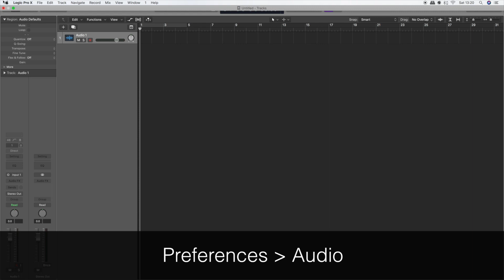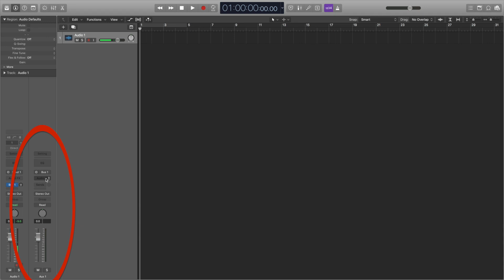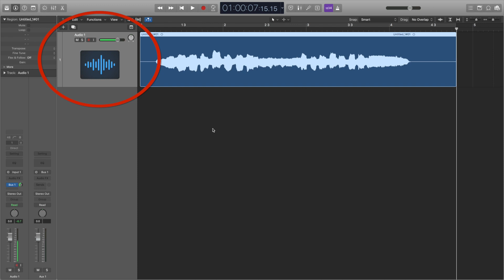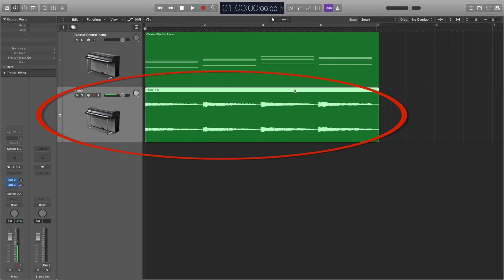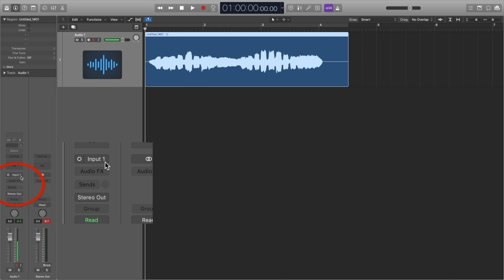How To Avoid System Overload (6 Ways To Avoid System Overload)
How To Avoid System Overload – This week’s video is all about how to avoid system overload. These happen when there are not enough computer resources to record or playback tracks. This can be really disruptive to our workflow so they are certainly something to avoid!

In this video, we look at 6 different things we can do to minimise the chance of experiencing a system overload. This video is aimed at beginner to intermediate home producers, engineers and musicians.

Topics and Timings:

1. Intro (0:00 – 1:16)

2. Clearing Computer Space (1:16 – 1:57)

3. Setting the Buffer and Sample Size (1:57 – 3:11)

4. Using Send Effects (3:11  – 4:02)

5. Freezing Tracks (4:02 – 5:00)

6. Bouncing Tracks (5:00 – 5:55)

7. Removing Track Inputs (5:55 – 6:30)

8. Final Thoughts (6:30 – 7:19)

The background music was written and produced by George Agombar.

Please let me know what you thought in the comments and if there are any videos you would like to see.